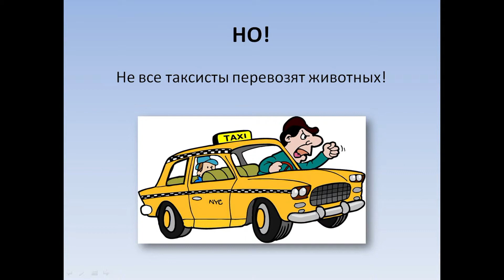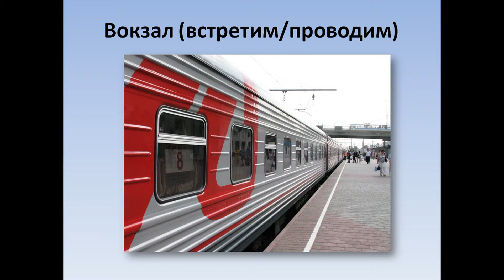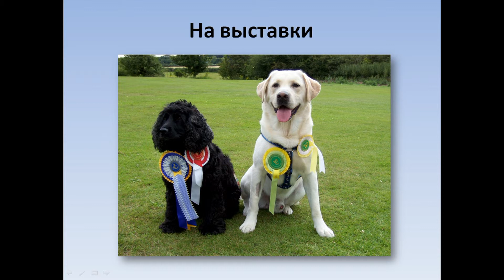Зоотакси ветеринарных клиник Лебеди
У каждого владельца домашнего животного время от времени возникает потребность транспортировать своего любимца из пункта А в пункт Б. Хорошо если питомец маленький и есть возможность отвезти -- привезти его на своем автомобиле, а если такой возможности нет?